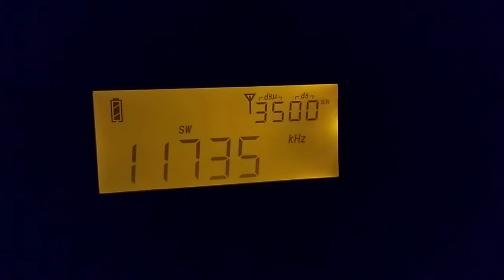Zanzibar Broadcasting Corporation ZBC in Swahili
Rather strong signal of the ZBC from Dole copied under starry sky in central Slovakia on 11 April at 20:56 UTC. I connected radio to a fence, which is about 200 meters long.